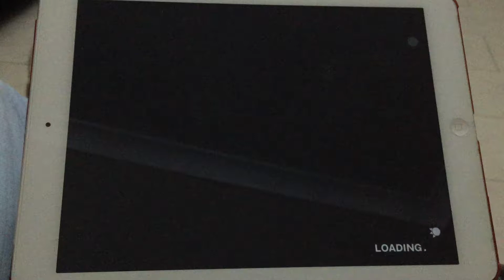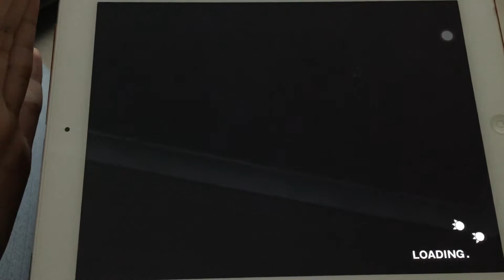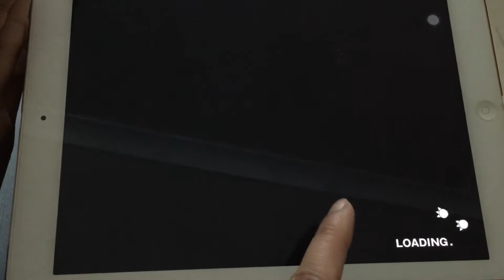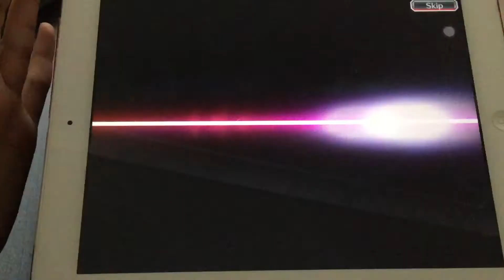I spent over 4600+ orbs for Sajin...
My new record of 12 gold multis in a row, 4600+ orbs for 2 5* dupes (hisagi). After this I kinda stopped playing bbs but imma try to come back to it.

I have no idea where the other videos went (for the full 4600+ orb summoning). Coulda sworn they were edited into this video but I guess not. These were the last few multis and singles.

I couldn't even be bothered to edit the video properly...

This was the second time they came back round, and I heard there coming back a third time...

I kinda use snapchat: guiltym